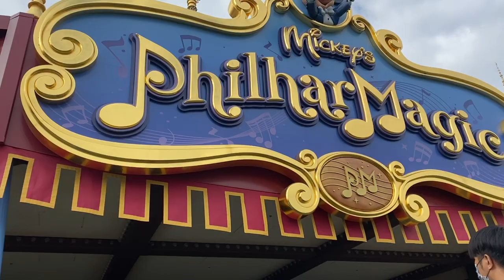Vlog #119 舞浜ホテルの朝ご飯ビュッフェと子連れディズニー